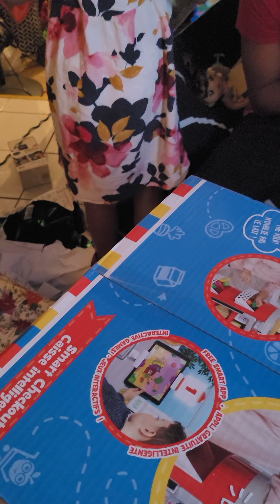All hell broke loose when grandma gets her 💔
All started well, peaceful and fun until everything when wrong one person dislike their gift